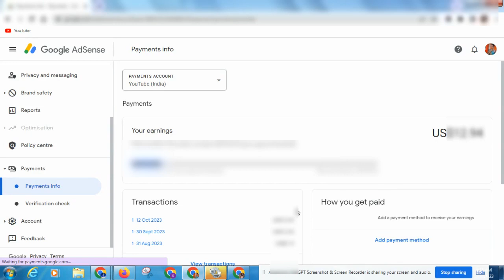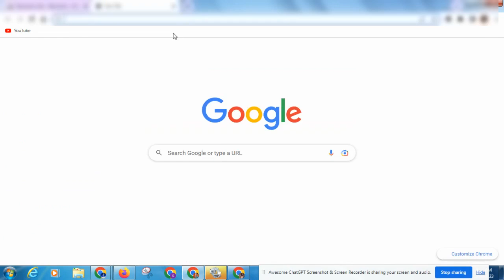यूट्यूब पर अपना बैंक खाता कैसे जोड़े | Youtube से बैंक खाता कैसे जोडे 2023 || Bank Account Jode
Youtube me bank account kaise jode
Youtube से बैंक खाता कैसे जोडे 2023
यूट्यूब पर अपना बैंक खाता कैसे जोड़े
Youtube me bank account kaise jode login
Youtube me bank account kaise jode app
Youtube me bank account kaise jode apk
google adsense
adsense account
youtube studio
google adsense me bank account kaise jode
how to add bank account in youtube in hindi
Google adsense me bank account kaise jode app
youtube bank account kaise jode
Bank Account Jode
how to link youtube channel to bank account
how to link youtube bank account
Google AdSense में अपना बैंक अकाउंट कैसे जोड़े